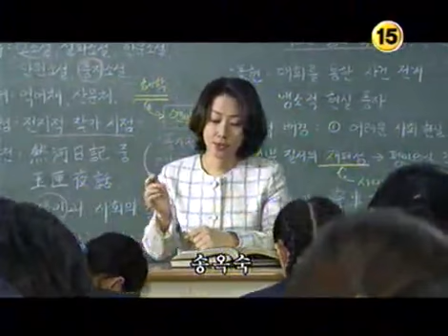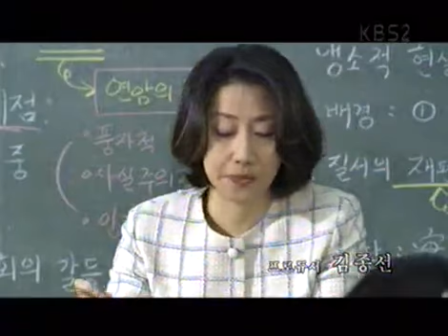Drama City 20030406 #001